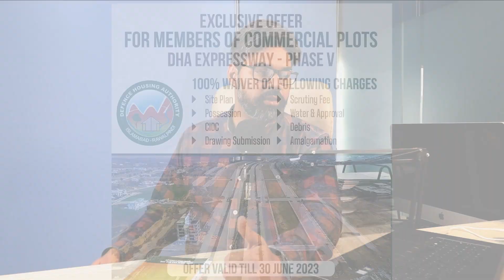100% DISCOUNT | DHA PHASE 5 ISLAMABAD | DHA EXPRESSWAY | REAL ESTATE | 2023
In order to promote commercial activity in DHA phase 5 Islamabad, Defence Housing Authority has given 100% discount on possession of commercial plots of DHA expressway. Jazib will tell you details pobout it in this video.

Team Property Gupshup:
Camera work by: Gimbs Bhatti
Edited by: Gimbs Bhatti
Managed & posted by: Danyal Aziz

ishaq daar
miftah ismail
government of pakistan
pti
pdm
taxes on real estate
investment in pakistan
stock market
real estate pakistan
super tax
petrol price
budget 2023
dollar exchange rate
rupee exchange rate
inflation
economic crisis
dha quetta
dha multan
dha city karachi
dha valley islamabad news update 2022
dha valley
dha lahore
dha peshawar
dha bahawalpur
dha gujranwala
dha quetta latest news
dha islamabad
dha islamabad drone view
dha islamabad house for rent
dha islamabad 1 kanal house for sale
dha islamabad 10 marla house for sale
dha islamabad 5 marla house for sale
dha plot transfer procedure
dha plot for sale
dha plots
dha plots on installments
dha plot on installment
dha plot zameen
dha plot files
dha islamabad plot for sale
dha expressway islamabad
dha expressway commercial
dha valley commercial
dha expressway
dha commercial plots
dha commercial
dha commercial avenue islamabad
dha valley commercial balloting
dha valley commercial update
dha lahore commercial plots
dha multan commercial plots
dha gujranwala commercial plots
dha multan commercial 4 marla
defence house islamabad
defence housing authority lahore
defence housing authority islamabad
defence housing authority multan
dha valley prices
dha quetta price
dha quetta price udpate
dha islamabad prices
dha peshawar prices